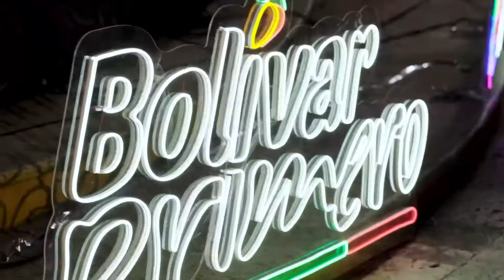Los mejores momentos en el parque Lácides Segovia durante el X Festival Departamental de Bandas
🎷 Si no alcanzaste a vivir el X Festival Departamental de Bandas Bolívar Primero, no te preocupes. Aquí te regalamos un resumen de lo que pasó en la primera noche de fiesta, en el parque Lácides Segovia del barrio Manga.

🎉 13 bandas demostraron el gran talento que caracteriza a nuestro
departamento y el público que nos acompañó disfrutó de cada segundo del festival.